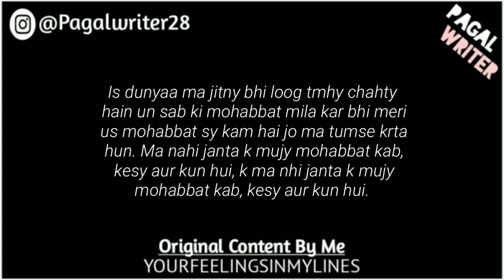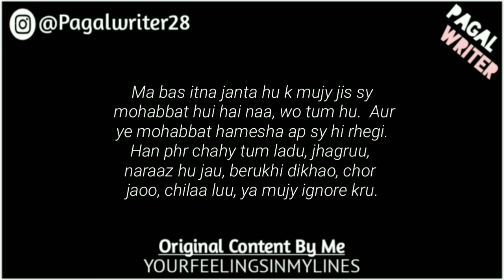Romantic poetry for wife | Romantic poetry In urdu | Romantic poetry in urdu status | Pagal Writer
bf,
9200 shashank singh tik tok,
love status,
guru randhawa,
poetry,
poetry status,

Gf/Bf_PoetryOfLove